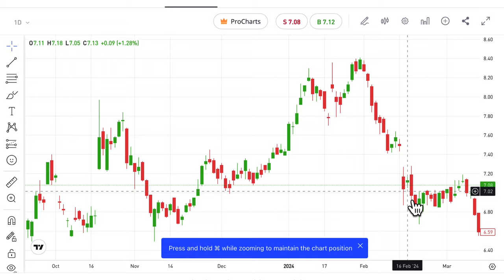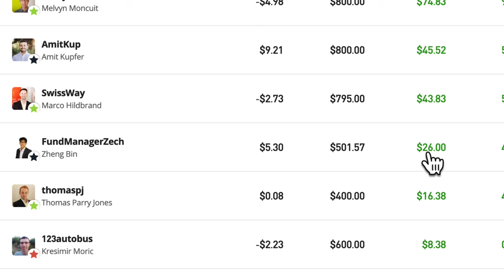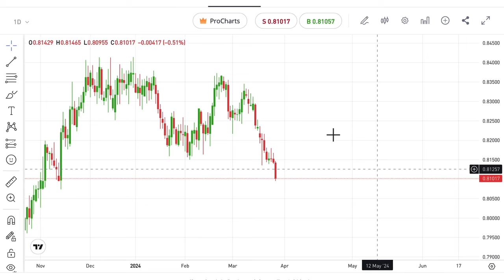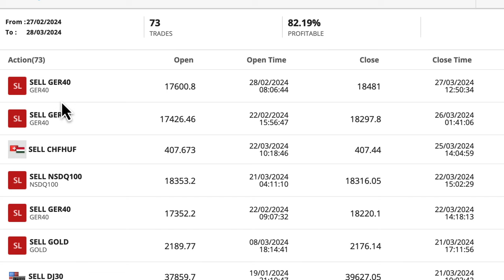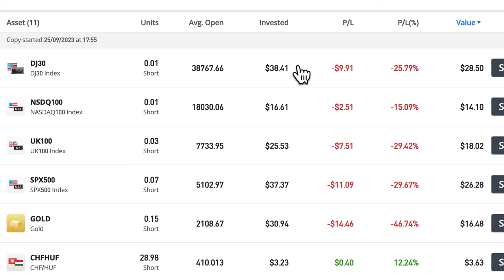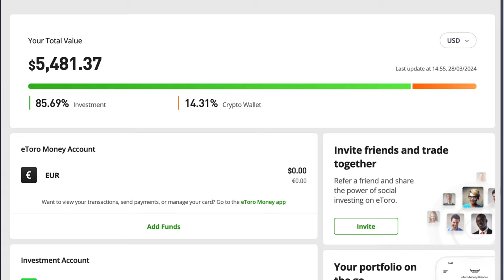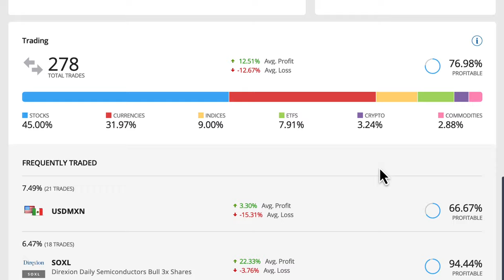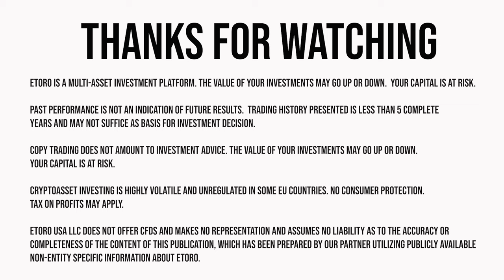Etoro Investing - Copy Trading Update - 28/March/2024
All trading involves risk. Only risk capital you’re prepared to lose.Past performance is not an indication of future results.

I've been having another look at the copy trading portfolio, and the Trader Amit is back up thankfully, in profits again. Some of the traders I'm copying are having a bit of a tough time right now, but I take a look at their stats and show why I'm thinking I'll stick with them for now.

I also have a look at another potential trader to copy, have a look at his profit stats and risk scores and see whether he's a good choice for the portfolio going forward.